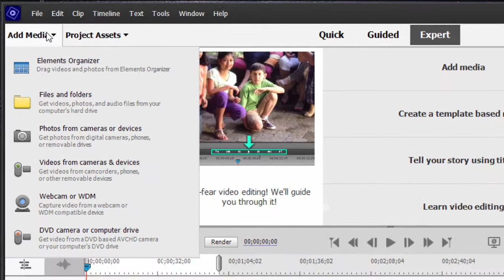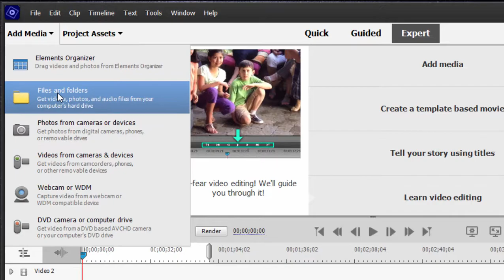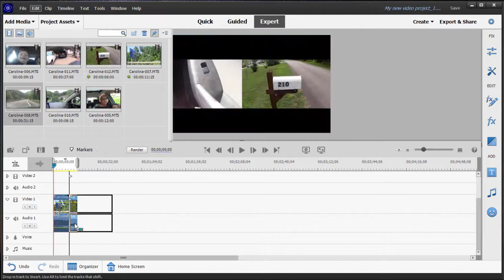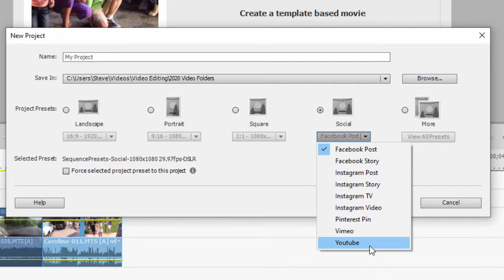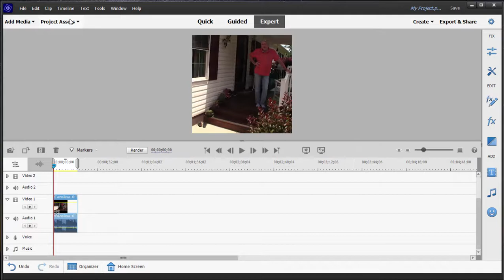Basic Training for Adobe Premiere Elements 2022, Part 2 of 8